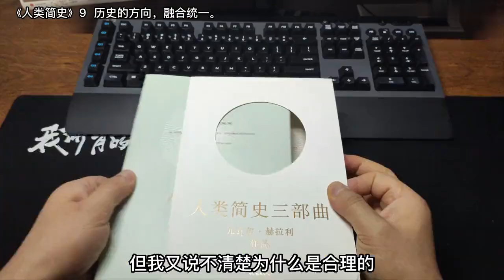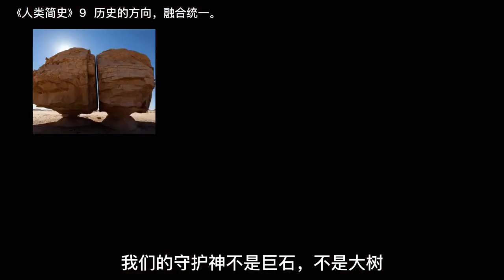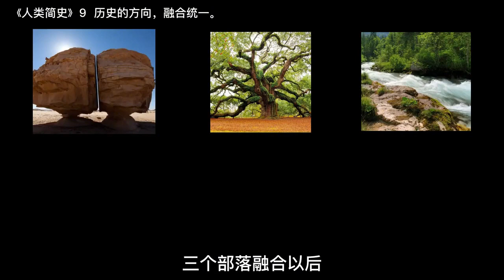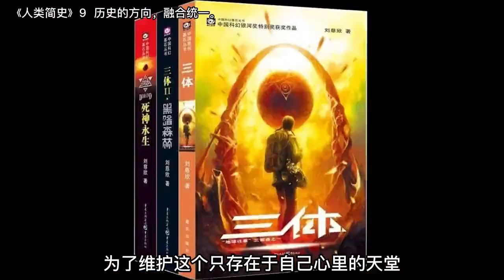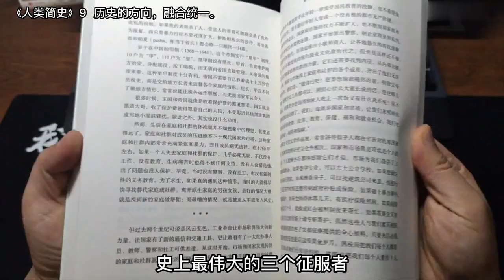《人类简史》9 历史的方向，融合统一